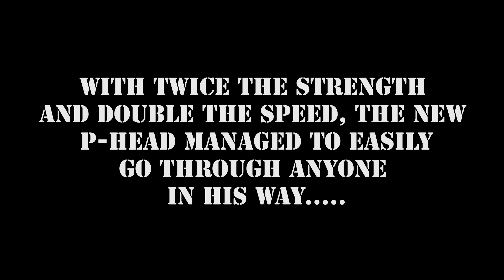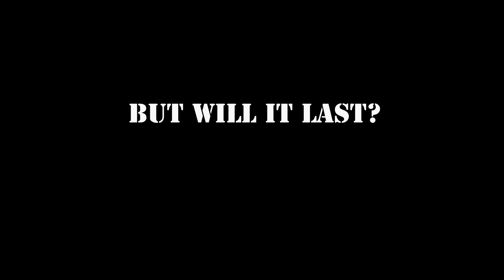PBS Special Vol. 6 (Anniversary Edition)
A new special comes your way and it's for the 4 years of logo animations on YouTube! In this special we revisit the anniversary video from last year: The sequel to PBS Tries To Save Mankind!!